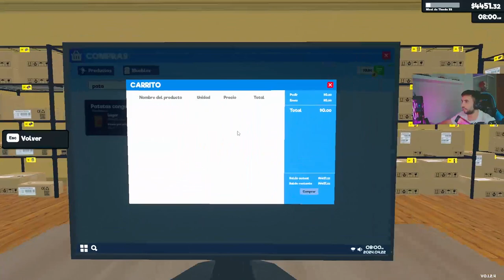🏢SUPERMARKET SIMULATOR EP. 8 - ALMACEN NIVEL MAXIMO💯 - NUEVA LICENCIA✔️ - GAMEPLAY ESPAÑOL